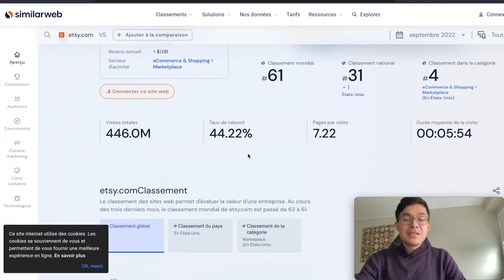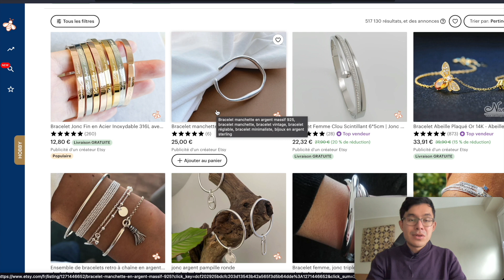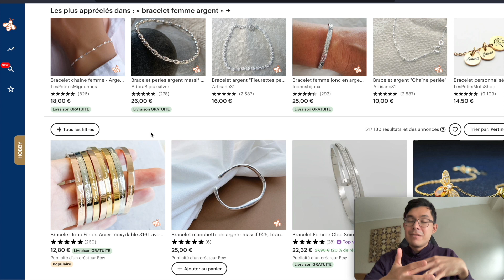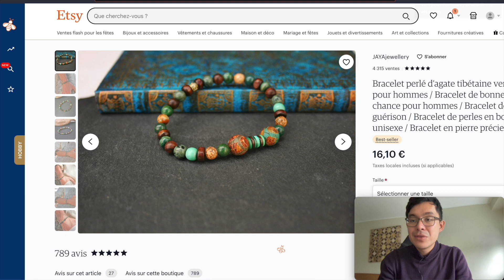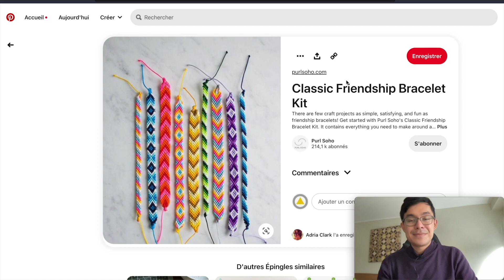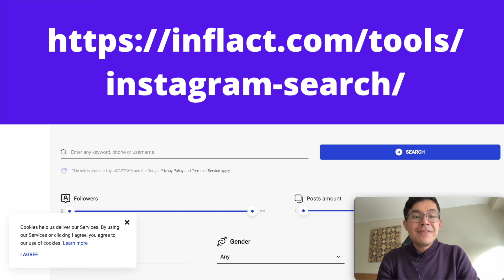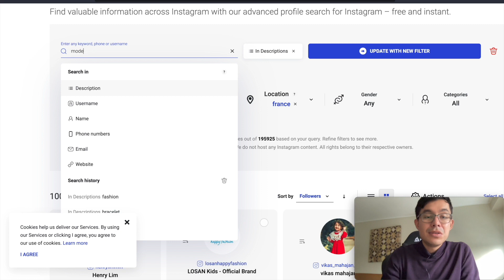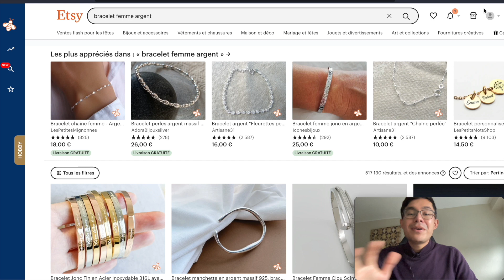Comment Faire vos 100 Premières Ventes Sur Etsy? 💸 (Vendre sur Etsy Rentable 2023)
Vous essayez de réaliser vos 100 premières ventes sur Etsy ?

Dans cette vidéo, je vais vous montrer comment faire.

Je vous montrerai comment trouver des produits à vendre avec succès grâce à l'analyse, utiliser les médias sociaux pour promouvoir vos annonces et travailler avec des influenceurs pour attirer l'attention sur vos produits.

Regardez cette vidéo et lancez-vous dès aujourd'hui pour être rentable sur Etsy.

🎁FORMATION OFFERTE: lancez votre boutique eBay (suivant la méthode qui m'a permis de créer des boutiques à + de 100 000€ de ventes)

Pour changer de vie avec le business en ligne :

🚜 LEBONCOIN BULLDOZER (comment gagner jusqu'à 2000€ par mois sur Leboncoin)

⭐ Challenge eBay : de 0 à 10 ventes par jour sous 90 jours